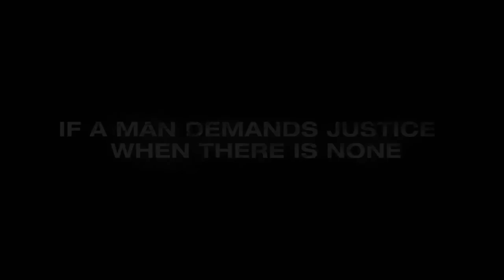John Doe: Vigilante Trailer (2014) HD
John Doe: Vigilante Exclusive Trailer starring Jamie Bamber, Daniel Lissing, Paul O'Brien  and directed by Kelly Dolen

Some call him a hero. Some call him a villain. He's "John Doe: Vigilante" -- an ordinary man who decides to take the law into his own hands. Frustrated with a failing legal system that continues to allow violent criminals to go free, John Doe begins exacting justice the only way he knows how -- by killing one criminal at a time. Soon he becomes a media sensation and inspires a group of copycat vigilantes, but who is the real John Doe -- a pillar of justice or a cold-blooded murderer? You decide.

Release Date: 2014
Director: Kelly Dohen
Cast: Jamie Bamber, Daniel Lissing, Paul O'Brien
Genre: Crime, Thriller
Country: Australia